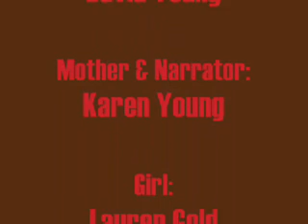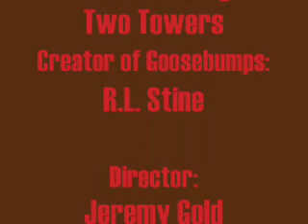In For A Scare: Leaf Monster of Hickory Hills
My movie of goosebumps. Pretty cool